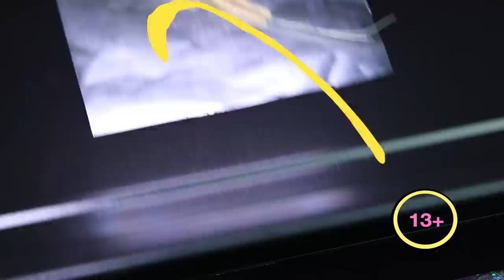Barbie on Vacation! 30 Miniature DIYs for Dolls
Barbie is eagerly getting ready for her long-awaited vacation! This time, LalaLoo has prepared a whopping 25 life hacks that will make her vacation truly unforgettable and wonderful!

Supplies and tools:
• Ball
• Glove
• Concealer
• Yarn
• Caps
• Foam paper
• Barbie sticker
• Bottle of sequins
• Jar cap
• Cap from shoe covers
• Rhinestones
• Cap from a felt-tip pen
• Sponge for washing dishes
• Doll hand
• Beads
• Soft toy
• Eyeballs
• Pop-it
• Cord
• Ball
• Scrunchy
• Curlers
• Stand from the thermal gun
• Plastic film
• Straws
• Kinder
• Sponge
• Binder
• Acrylic
• Zipper
• Ribbons
• Cosmetic box
• Mirror cardboard
• Styrofoam
• Chopsticks
• Ring box
• Stickers
• Toothbrush
• Soap dish
• Snake
• Skewers
• Hooks
• Laundry bag
• Laces
• Kitchen sponge
• Hairbands
• Lip balm cap
• Pyramid toy
• Light clay
• Pop-it pipe
• Glue gun
• Kitchen towel
• Glass cover
• Toy
• Organza
• Pipette
• Toothpaste
• Hot glue
• Paperclips